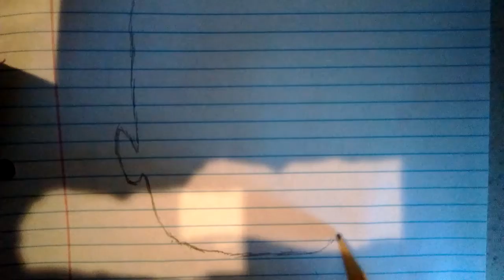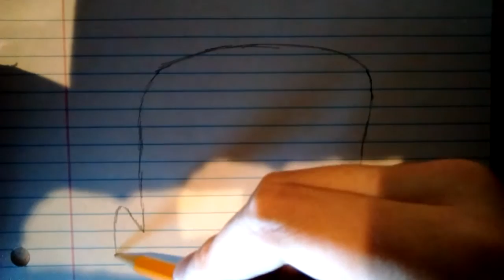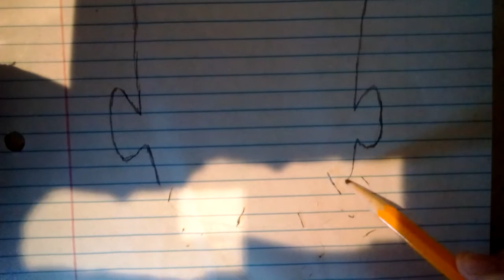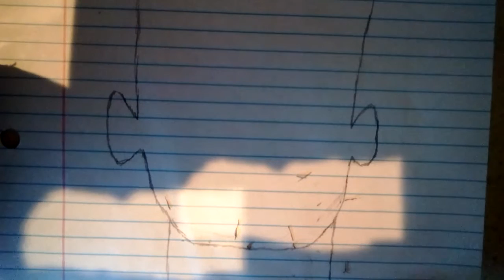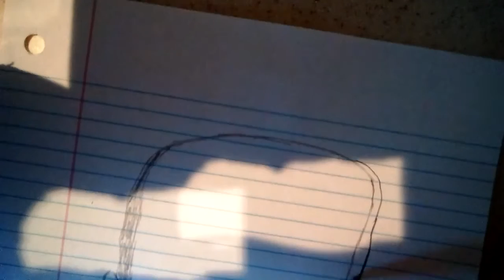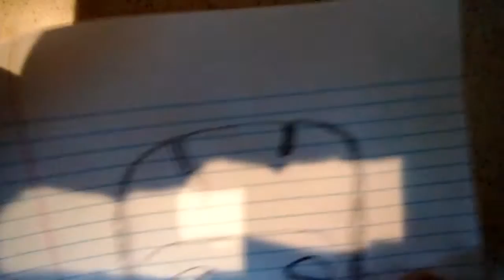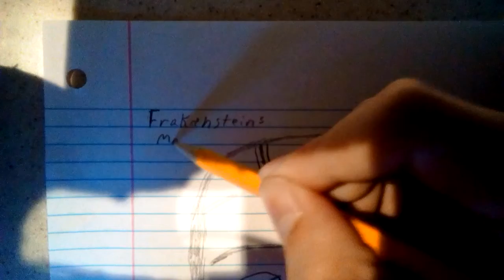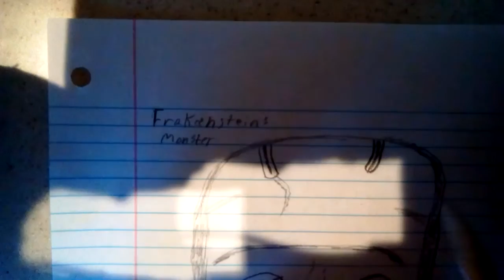Original Frankenstein's Monster art.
In this video I show you my drawing of the original Frankenstein's Monster.